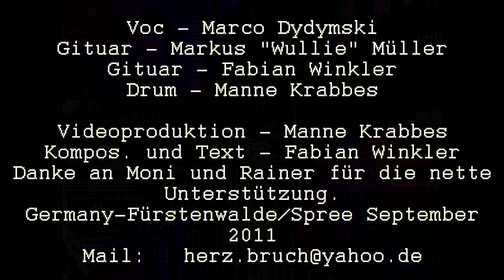Herzbruch - Ich bin zurück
Aufgenommen mit der alten Bandbesetzung im Proberaum in Fürstenwalde/Spree mit einer 8/15 Aldi Kamera. Das Video musste wegen einem Youtube Fehler neu hochgeladen werden. Schade um die dadurch verlorenen Klicks und Kommentare.

Herzbruch Gründer und Drummer Manne produziert heute als HELDHEIM eigene Stücke.